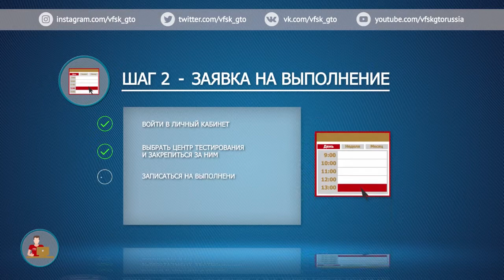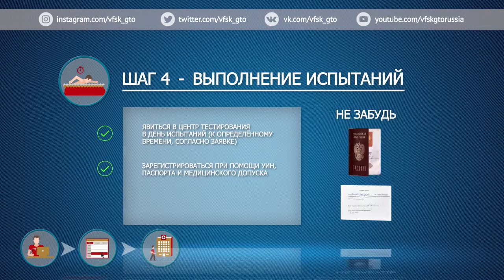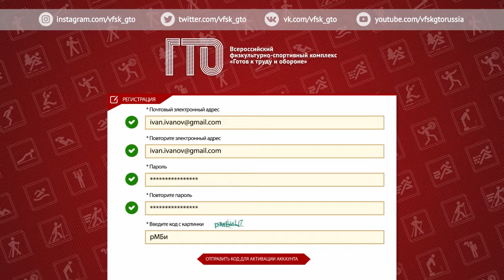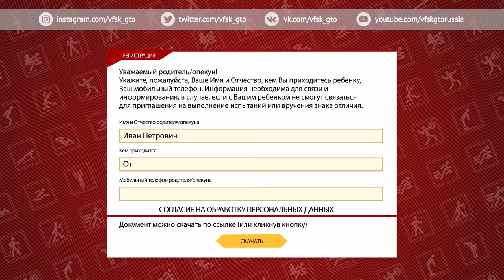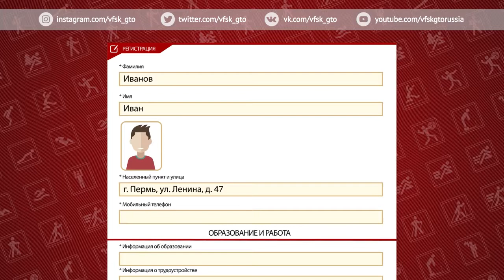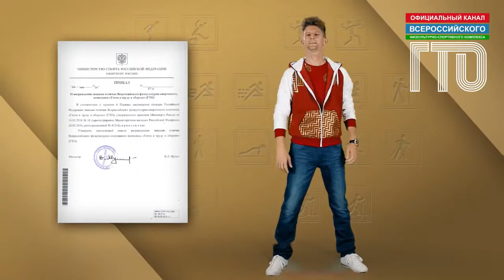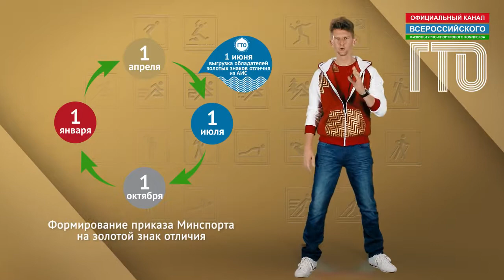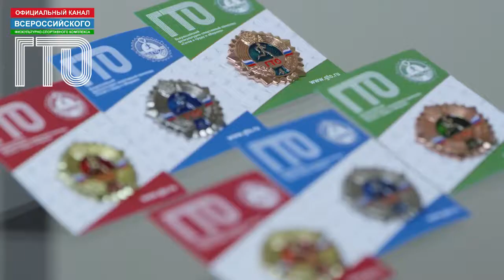Как сдавать нормы ГТО школьникам 9 - 11 класса. ВФСК ГТО.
1. Бег на короткие дистанции. Бег проводится по дорожкам стадиона или на любой ровной площадке с твердым покрытием. Бег на 30 м выполняется с высокого старта, бег на 60 и 100 м — с низкого или высокого старта. Участники стартуют по 2 — 4 человека.
2. Бег на длинные дистанции. Бег на выносливость проводится по беговой дорожке стадиона или любой ровной местности. Максимальное количество участников забега — 20 человек.
3. Метание спортивного снаряда. Метание спортивного снаряда проводится на стадионе или любой ровной площадке в коридор шириной 15 м. Длина коридора устанавливается в зависимости от подготовленности участников.
Для тестирования используются спортивный снаряд весом 500 гр. и 700 гр. Метание спортивного снаряда проводится на стадионе или любой ровной площадке в коридор шириной 15 метров.
4. Метание теннисного мяча в цель. Метание теннисного мяча в цель производится с расстояния 6 метров в закрепленный на стене гимнастический обруч диаметром 90 сантиметров. Нижний край обруча находится на высоте 2 метра от пола.
Для тестирования используются мяч весом 50-57 гр. Метание мяча проводится на стадионе или любой ровной площадке в коридор шириной 15 метров.
5. Наклон вперед на  гимнастической скамье. Техника выполнения наклонов вперед из положения стоя с прямыми ногами на полу или на гимнастической скамье.
Выполняется стоя на полу или гимнастической скамье, ноги выпрямлены в коленях, ступни ног расположены параллельно на ширине 10 — 15 см.
6. Плавание. Давайте рассмотрим, что собой представляет плавание на короткие дистанции 10,15,25,50 метров.
7. Поднимание туловища. Выполняется лежа на спине на гимнастическом мате.
8. Подтягивание на низкой перекладине. Вис лежа лицом вверх хватом сверху, кисти рук на ширине плеч, голова, туловище и ноги составляют прямую линию, пятки могут упираться в опору высотой до 4 см.
9. Подтягивание на высокой перекладине. Вис хватом сверху, кисти рук на ширине плеч, руки, туловище и ноги выпрямлены, ноги не касаются пола, ступни вместе.
10. Прыжок в длину с места. Ноги на ширине плеч, ступни параллельно, носки ног перед линией измерения. Одновременным толчком двух ног выполняется прыжок вперед. Мах руками разрешен.
11. Прыжок в длину с разбега. Измерение производится по перпендикулярной прямой от места отталкивания до ближайшего следа, оставленного любой частью тела участника. Участнику предоставляются три попытки. В зачет идет лучший результат.
12. Рывок гири 16кг. Для тестирования используются гири массой 16 кг. Контрольное время выполнения упражнения — 4 мин. Засчитывается суммарное количество правильно выполненных подъемов гири правой и левой рукой.
13. Сгибание разгибание рук на полу. Упор лежа на полу, руки на ширине плеч, кисти вперед, локти разведены не более чем на 45 градусов, плечи, туловище и ноги составляют прямую линию.
14. Сгибание разгибание рук на гимнастической скамье. Сгибая руки, необходимо прикоснуться грудью к гимнастической скамье, затем, разгибая руки, вернуться в ИП и, зафиксировав его на 0,5 сек
15. Скандинавская Ходьба. Дистанции для участников скандинавской ходьбы прокладываются на дорожках парков (по возможности) по ровной или слабопересеченной местности. При необходимости, участникам предоставляются палки, высота которых подбирается с учетом роста и физической подготовленности участников. Группы стартующих участников формируются с учетом возраста, пола и физической подготовленности.
Одежда и обувь участников спортивная, с учетом рекомендаций к выполнению отдельных видов испытаний (тестов).
16. Смешанное передвижение I. Смешанное передвижение состоит из бега, переходящего в ходьбу в любой последовательности. Проводится по беговой дорожке стадиона или любой ровной местности. Максимальное количество участников забега — 20 человек.
17. Смешанное передвижение X XI. Смешанное передвижение состоит из бега, переходящего в ходьбу в любой последовательности. Проводится по беговой дорожке стадиона или любой ровной местности. Максимальное количество участников забега — 20 человек.
18. Стрельба из пневматической винтовки. Пулевая стрельба производится из пневматической винтовки или электронного оружия.
19. Бег на лыжах. Бег на лыжах проводится свободным стилем на дистанциях, проложенных преимущественно на местности со слабо- и среднепересеченным рельефом в закрытых от ветра местах в соответствии с Приложением 7 к СанПиН 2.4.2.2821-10 «Санитарно-эпидемиологические требования к условиям и организации обучения в общеобразовательных учреждениях», утвержденные постановлением Главного государственного санитарного врача Российской Федерации от 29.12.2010 No 189.
20. Челночный бег. Челночный бег проводится на любой ровной площадке с твердым покрытием, обеспечивающим хорошее сцепление с обувью.
21. Метание мяча 150г